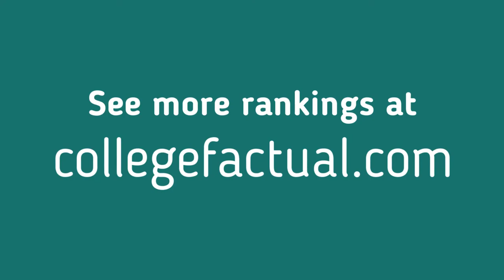Best Colleges in New England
There are lots of great colleges in New England, and these are ten of the best. To see the rest of the rankings,